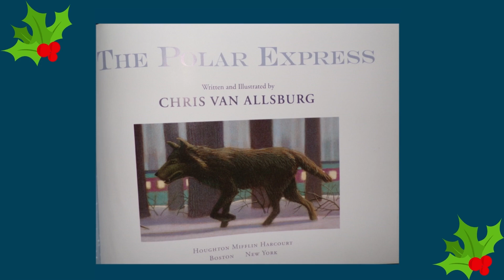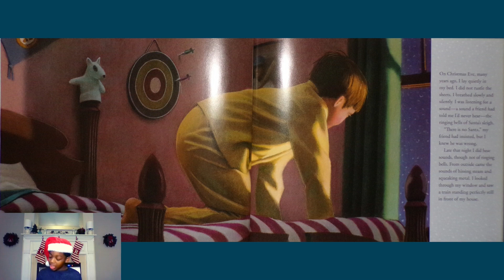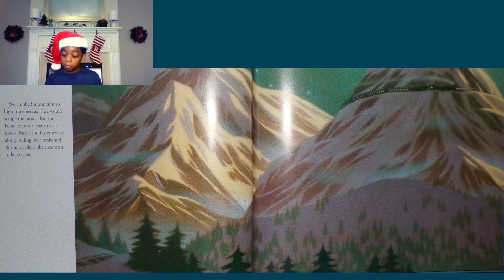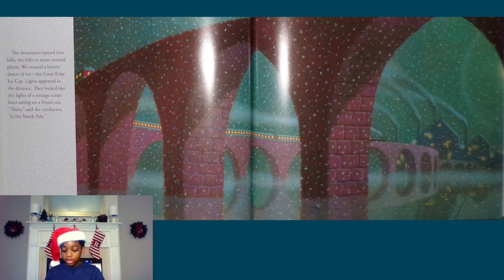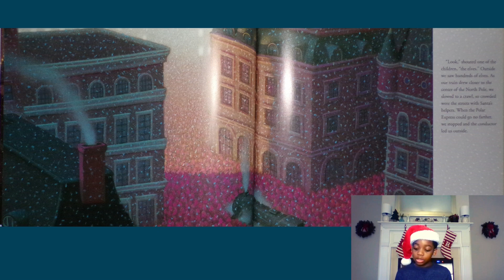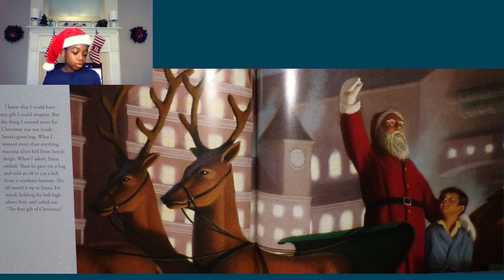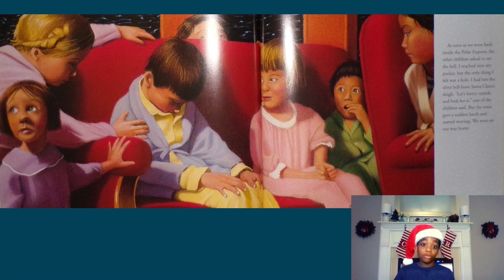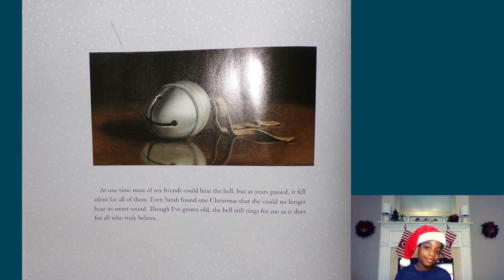It's the Polar Express!